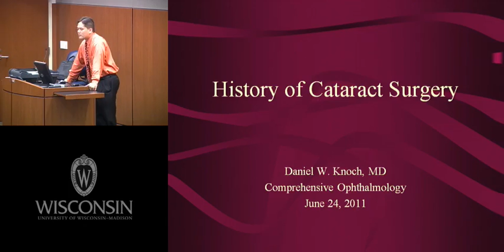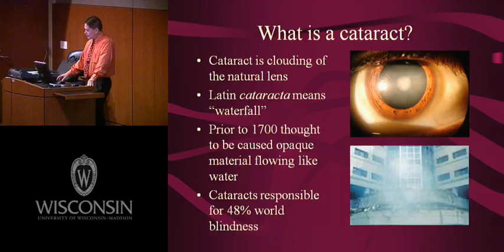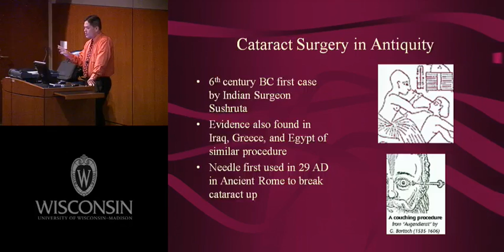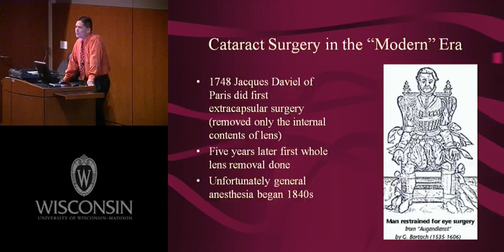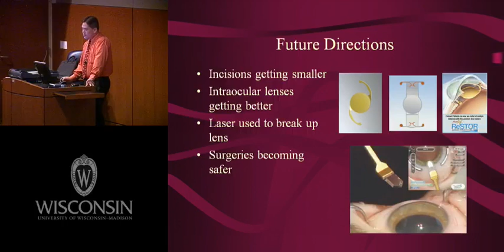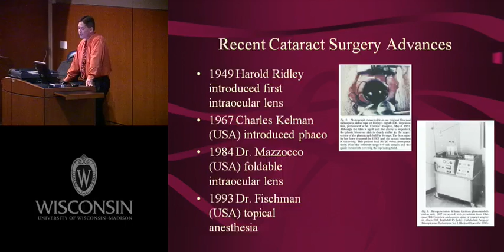History of Cataract Surgery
For Cataract Awareness Month, check out the University of Wisconsin Department of Opthalmology's Daniel Knoch, MD giving a brief talk on the History of Cataract Surgery at the Health Sciences Learning Center at the University of Wisconsin—Madison. Visit videos.med.wisc.edu for more on this issue and many others!